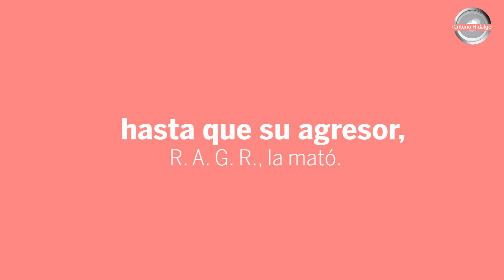Tras feminicidios, restituyen hogar a un huérfano; dos más, en resguardo